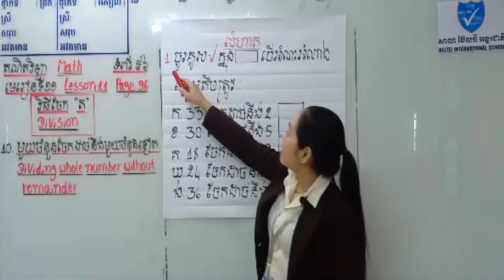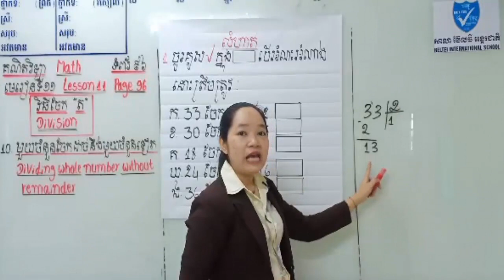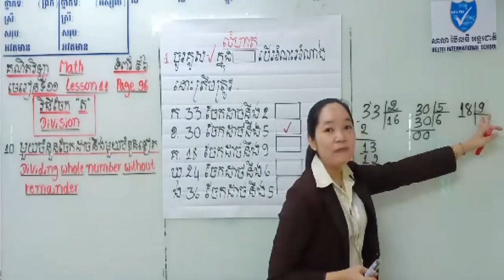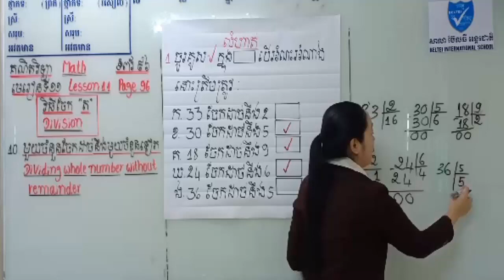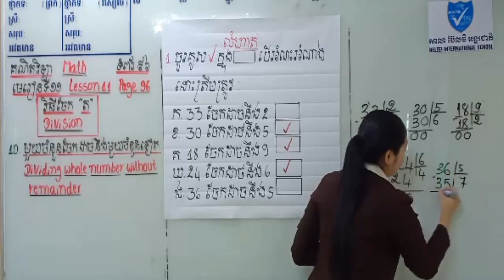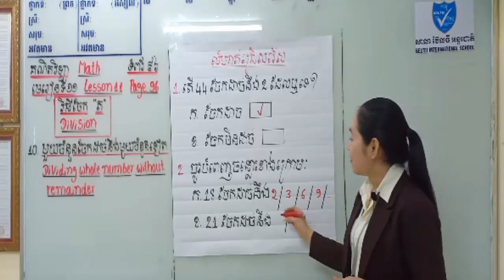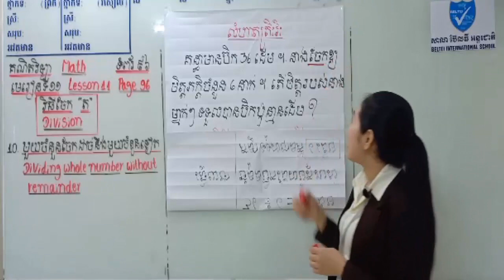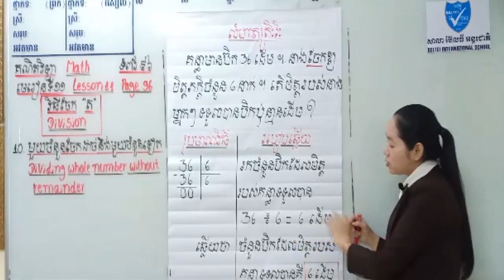គណិតវិទ្យាថ្នាក់ទី៣ វិធីចែក Division | Khmer Math Grade 3